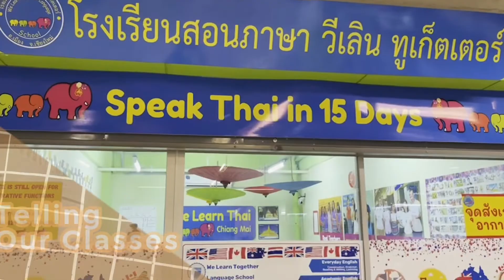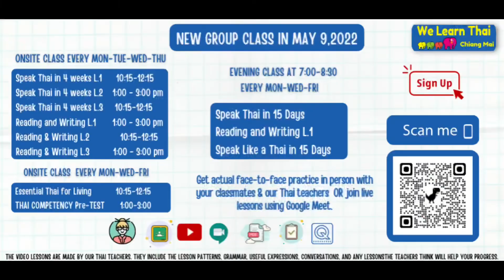Our Classes in May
Our next classes will start on the 9th of May. We divided our classes into three sessions. Here are our classes for next month.

In the morning our classes start from 10:15 -12:15 . There are 5 classes which are Speak Thai in 4 weeks Level.1, 3 , Reading and Writing Level.2, Pre-intermediate and Intermediate.

In the afternoon our classes start from 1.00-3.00 There are  Speak Thai in 4 weeks Level.2, Reading and Writing Level.1,3, Low-Intermediate, Upper-Intermediate and Thai Competency Test for Foreigners which is advanced Level

**We need 5 people to start the class. The maximum is 10 people.